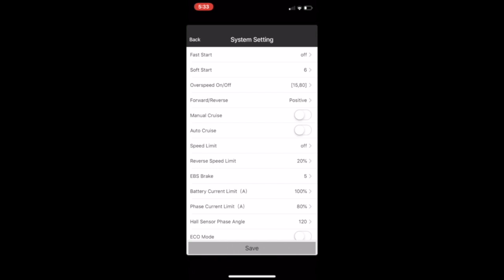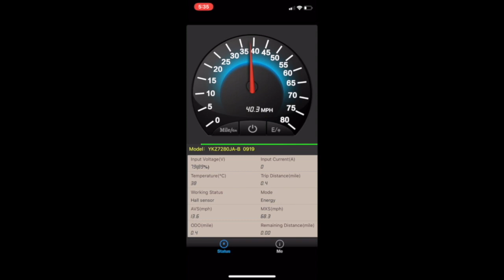72V Electric Pocket Bike?! | FALCON PEV RACE ED: FIIDO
Gone were the days where Fiido Electric Scooter was only used as a mode of transportation and a carriage to transport cargo. Falcon PEV did a 360 on the Fiido to make it a performance packed machine to make it a true pocket rocket!

Muscled with a 72V Controller, High Performance Motor and add-ons that only can be seen on a machine for power and speed. The 72V Fiido: Racing Edition. For more information on the e-scooter featured, please